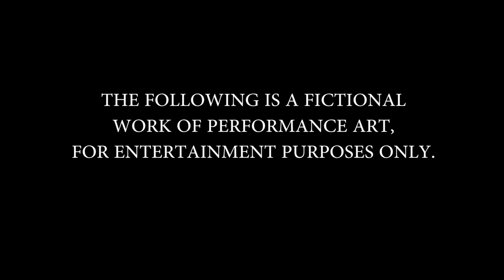TOM JEvNS - Emily Youcis in HD